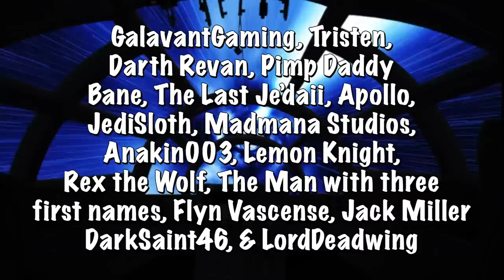What If Darth Vader Killed Luke Skywalker in Return of the Jedi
Luke Skywalker was able to save his father Darth Vader at the end of Return of the Jedi. What would happen if Vader killed his son? Would the dark lord continue to serve his Emperor, or would he try to kill him? What about the attack on the Death Star? Would the super weapon crumble or could it be saved?